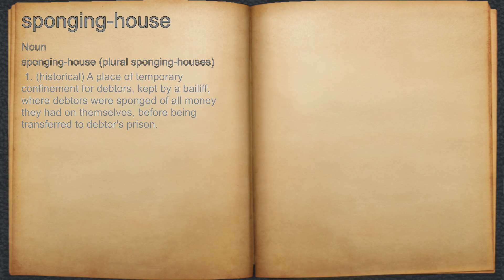What does sponging-house mean?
A spoken definition of sponging-house.

Intro Sound:
Typewriter - Tamskp